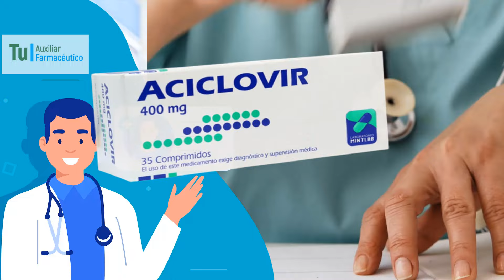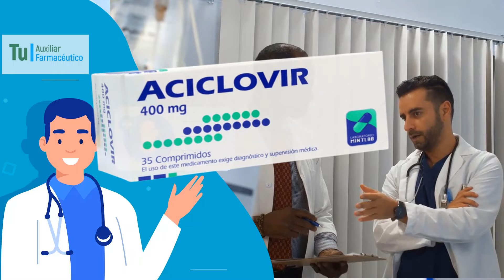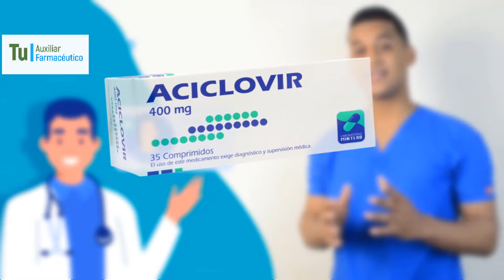ACICLOVIR para que sirve , Dosis y Como se toma 💊 Para el HERPES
GRACIAS!! El aciclovir pertenece a la familia de medicamentos llamados antivirales . Se utiliza para tratar y prevenir el herpes genital. También herpes zóster y la varicela.